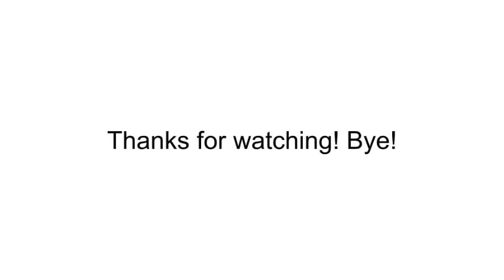Thanks for 80 subscribers!